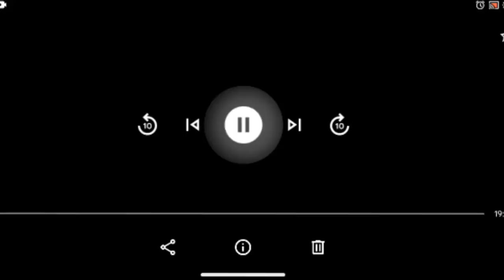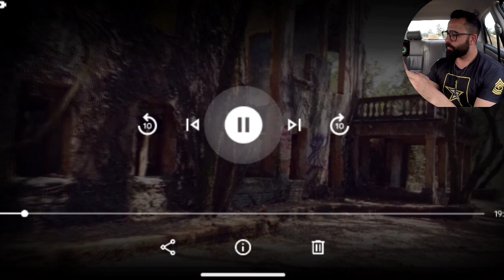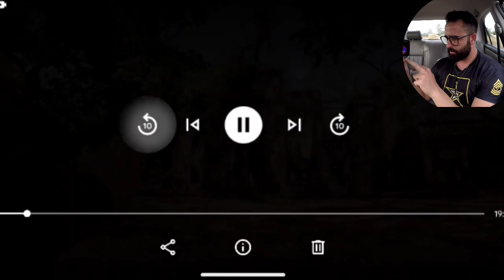APARIÇÃO IMPRESSIONANTE NO VIDEO DO LOLO BOLADO! REACT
REACTION QUE FIZ DO CANAL LOLO BOLADO!